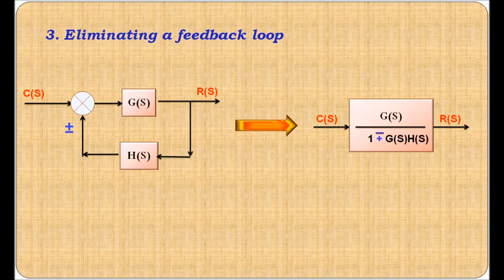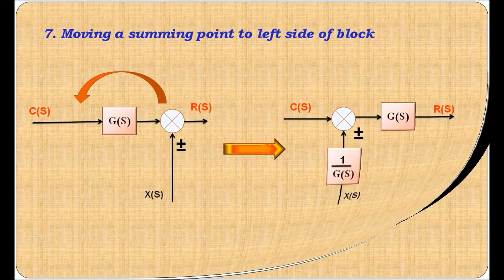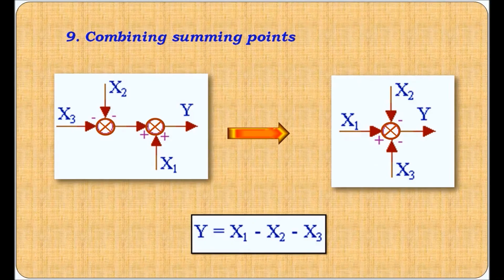Block Diagram Reduction Rules With Examples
Block Diagram Reduction Rules in detail

FOR MORE VIDEOS OF MECHATRONICS/CONTROL SYSTEM VISIT BELOW LINK